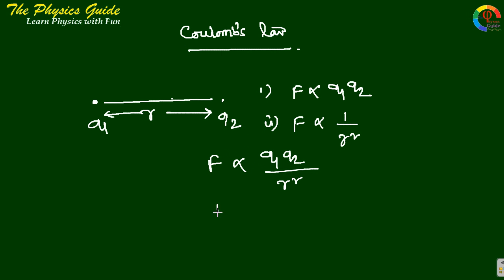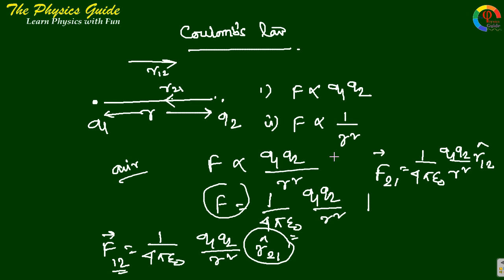Coulomb's Law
The Physics Guide is a free and unique educational YouTube channel. This channel covers theory classes, practical classes, demonstrations, animations, physics fun, Puzzle and many more of the Physics. This lectures and demonstrations help the students of H.S., B.Sc., B.Tech., JEE ( Main &Adv.), NEET, Diploma etc. Most of the lectures are presented in demonstration method.